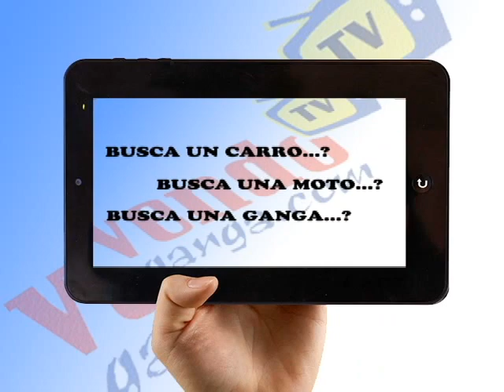PROGRAMA VENDOGANGA 140113(ARTHUR ORDOÑO).mp4